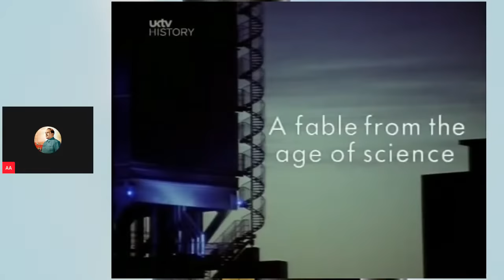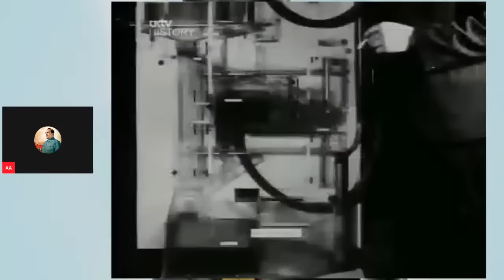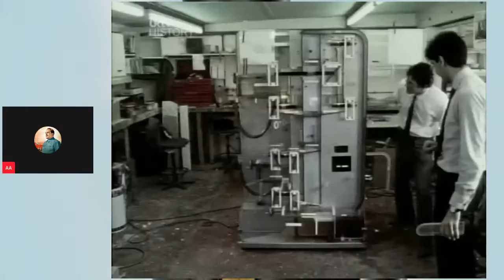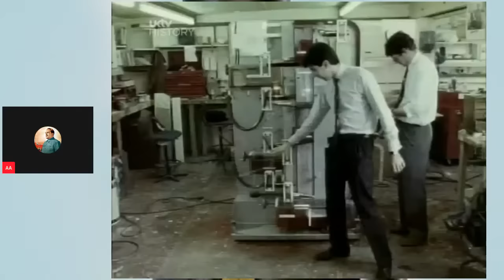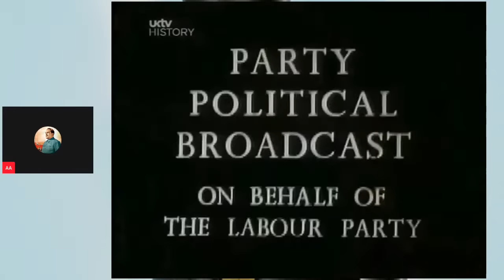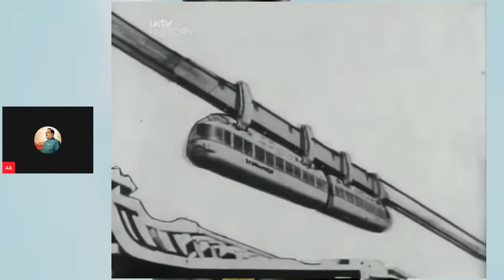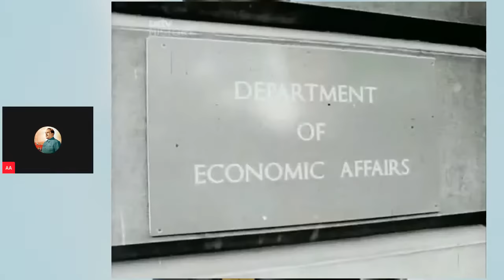The Deepest Lore #153: Enter Thatcher, Enter Reagan - Monetarism, Falklands